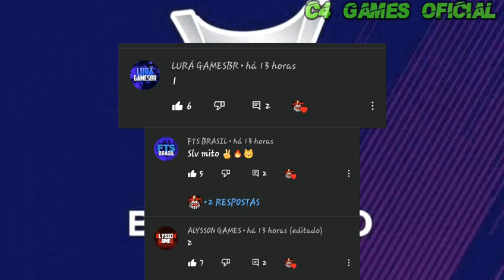SAIUUUU!!! FTS 21 BRASILEIRÃO/EUROPEU/CHAMPIONS LEAGUE/NOVOS LOGOS E NOVAS TRANSFERÊNCIAS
💥 Comente
💥 Compartilhe

💥💥TAGS IGNOREM💥💥